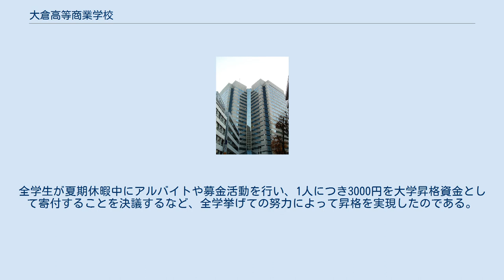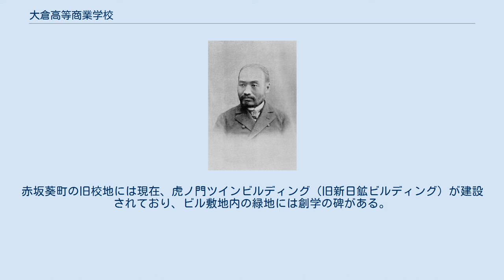大倉高等商業学校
大倉高等商業学校（おおくらこうとうしょうぎょうがっこう）は、1919年（大正8年）に設立された私立の旧制専門学校。
通称は大倉高商。
 なお、この項目では前身の大倉商業学校および改称後の大倉経済専門学校についても記述する。
 大倉喜八郎 渋沢栄一 渡辺洪基 石黒忠悳 1898年（明治31年）1月4日、大倉喜八郎は石黒忠悳を赤坂の自邸に招き、自らの還暦と銀婚祝いの事業として商業学校を設立したいので協力して欲しいと諮った。
1月20日には創立委員として石黒忠悳、渋沢栄一、渡辺洪基なども加わり、3月には財団法人設立を決定（10月認可）。
そして、5月24日に還暦銀婚園遊祝賀会（大倉邸）で石黒忠悳によって「大倉氏商業学校創立の主意」が発表された。
 大倉氏商業学校創立の主意 我輩の友人大倉喜八郎君、還暦及び結婚満二十五年の寿節に際し、資金中より五十万円を割き、商業学校を創設せんとする挙あり。
大倉君十八歳にして郷里を出で赤手経営、商業に従事すること四十四年、今や日本商業界に有数の位置を占め、還暦の寿を迎へ、夫人徳子と共に銀婚の賀を祝せらる。
大倉君の如きは多福の人と云ふべし。
 大倉君以為らく、弱年以来幾多の辛苦を嘗め、危険を冒し、今日の幸福を得たるものは、実に、　聖世昌平の恩沢なりと。
即ち、其資産の一部を割きて商業学校を創設せるは　聖世の恩沢に報ずる所以なるべし。
 大倉君以為らく、欧米文明諸国と文字、言語、宗教、人種を異にする邦国にして、彼と対等の条約を結び競争の商売を営まんとするは、独り我日本あるのみ。
されど日本国民は、今日の地位を以て満足すべからず。
日本国民の愈々益々奮励すべきは、実に今後に在り。
今日は、僅に競争場裡に名を列するを許されたるのみ。
漸くにして競争場裡に名を顕し、最も激しく、甚だ長き競争を試みんとするに当りては、堅実なる品性を有し、日新の知能を有し、素養確かに、教化敦き人物を有せずんば、対等条約、内地雑居と云ふが如きは、適ま以て、国富、国力を耗するの不幸を来さんのみと。
即ち、商業学校の創設は、当世の要務に応ずる所以なるべし。
語に曰く、冨は屋を潤し、徳は身を潤すと。
大倉君亦此語を銘するもの歟。
大倉君既に、五十万円の支出を決し、学校設立の事を我輩三名に嘱托せられたり。
我輩固より其器にあらずと雖も、既に前例なきの美挙に感ず。
豈に、区々の労を惜まんや。
而して設立の方法、学校の組織及び其他の要件は、更に識者を請し、委員を編し、適当の施設を定めんと欲す。
 茲に、大倉君還暦の寿宴及び銀婚の賀会に際して、此の美挙を世上に紹介すと云璽 明治三十一年五月二十四日 渋沢栄一 渡辺洪基 石黒忠悳 大倉商業学校は1900年7月6日に設立認可され、9月1日に開校した。
最初の入学者は予科47名、本科76名であった。
翌年には夜学専修科も開設され、1904年には最初の本科卒業式を行い、まずは順調なスタートを切った。
 1909年度における大倉商業の授業料は月額で予科1円50銭、本科2円、夜学専修科1円で、同時期における他の東京市内の府立、私立の中学校および商業学校と比較してもかなり割安となっていた。
しかも年間の支出経費はつねに群を抜いた最高額で、貸費生制度も充実していた。
それを可能にしたのは大倉喜八郎の出資による50万円の基本金のおかげであった。
 大倉商業の入学式や卒業式には必ずといっていいほど著名人が招待され、演説も行われた。
学校創設に関わった大倉喜八郎や石黒忠悳、渋沢栄一、穂積陳重、末松謙澄の他にも徳富蘇峰、美濃部達吉、尾崎行雄、安田善次郎、阪谷芳郎などの演説記録が残っており、とりわけ1901年6月27日、現職総理大臣桂太郎の来校は「空前絶後」のこととされた。
 1923年9月1日の関東大震災で開校時からの石造校舎は倒壊こそ免れたものの、地震後の火災によって図書館書庫を除くすべての建物が灰燼に帰してしまった。
しかしその後の復興は早く、10月初めには大倉土木（現・大成建設）によって仮設校舎の建設に着手し、11月末には高商が、翌年4月には夜学科が赤坂の地で授業を再開した。
 仮設校舎は10年程度の使用を想定していたが、仮設にしては立派すぎたためか、結局は1945年の空襲で焼失するまで使われ続けることになる。
昭和10年代に校舎改築問題が浮上したとき、「永久的な建築か、簡単なバラックであったなら」と、「大倉高...